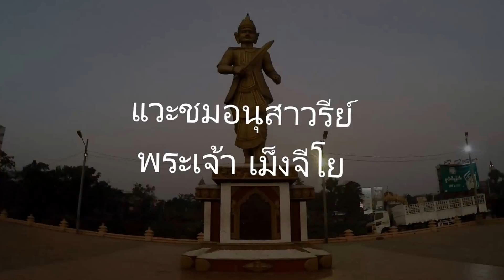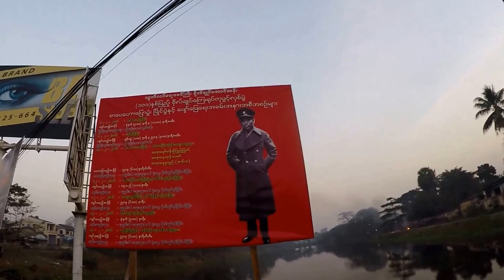เที่ยวพม่า,เมืองตองอู,Toungoo,Myanmar,Meng jing yo,Aung san,Shwe san daw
เดินตอนเช้าในเมืองตองอู นั่งสามล้อ ชมเมือง ชมเจดีย์ชเวซันดอร์ สวนสาธารณะ ซื้อขนมข้างทาง แวะ อนุสาวรีย์นายพลอองซาน อนุสาวรีย์ พระเจ้าเม็งจิงโย ผู้สร้างเมืองตองอู,นั่งสามล้อเที่ยวเมืองตองอู